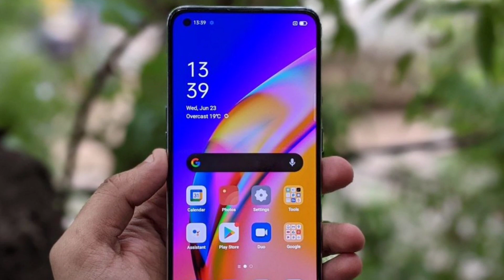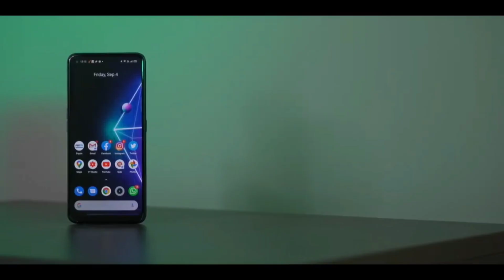Oppo F21 Pro Price in Pakistan | Launch Date Confirmed ⚡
About This Video: So, In This Video I'm Gonna share all the information about the new Oppo upcoming smartphone in Oppo F series, which is Oppo F21 Pro. This video is about Oppo F21 Pro price in Pakistan. Oppo F21 Pro is launching very soon in Pakistan. Oppo F21 pro is coming with 32MP Selfie camera, 90Hz AMOLED, and Snapdragon 680. If you really want to know all the information about this smartphone, so watch this video till the end.

About Me and My Channel:
This Channel is All About Technology, Smartphones, and Gadgets.